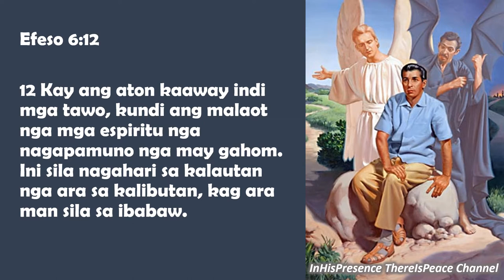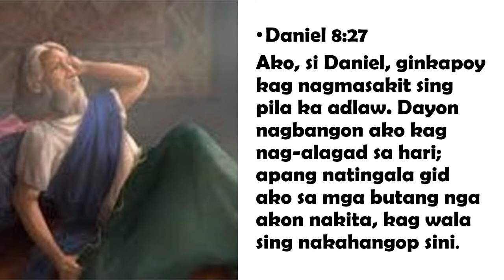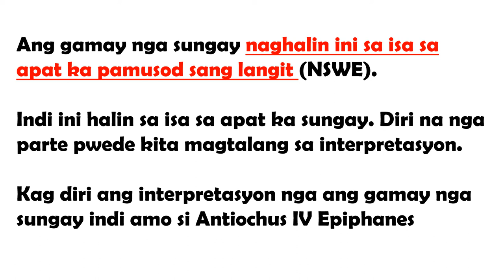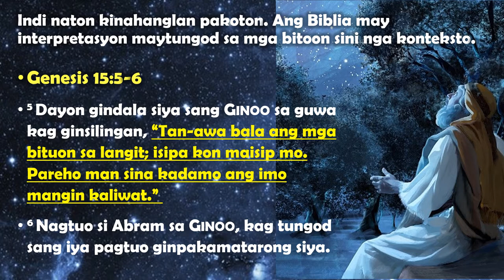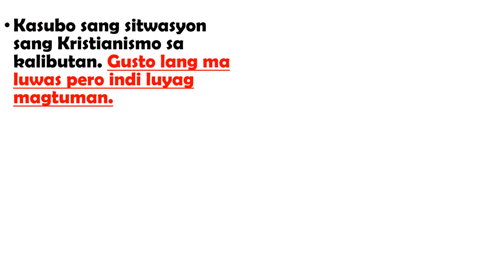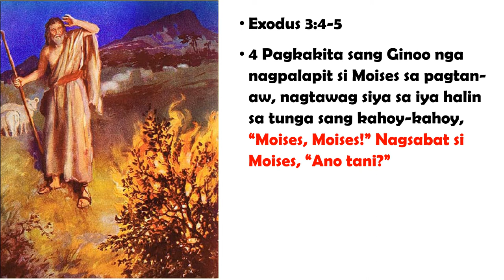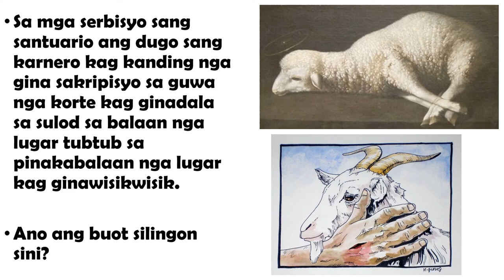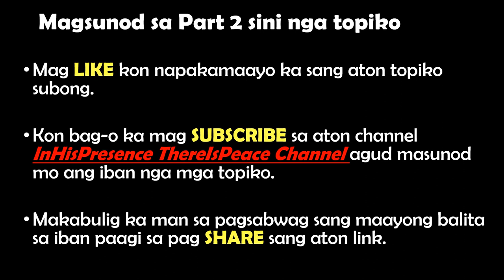MGA TAGNA #3 Part 1 MGA PAGHALIT SA MINISTERIO NI JESUS Dan 8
Ang Daniel 8 nagasaysay sang pagsulit sang mga pasunod sang mga ginharian nga yara sa Daniel 2 ka 7. Pero nagsugod na siya sa ginharian sang Medo-Persia kag nagahatag ini sang mga detalye nga naga larawan sang gamay nga sungay nga nagdako. Ini naga representar sang Imperyo nga Roma nga nagbaylo (transition) kag nangin Papasiya sang Roma.

Sa diri nga pagtuon nagalarawan nga sa likod sini nga panggahom isa ka tinuga sa langit nga ginhulog kag nagabalos kag naga kontra sa mga palatukutan sang Dios. Gina deklara niya nga labaw sya sa Pangulo sang langitnon nga mga tinuga.

Ang Daniel 8 naga sugod sa pagpakilala sa langitnon nga templo o santuario kag amo ini ginaatake sang sungay nga nag dako .